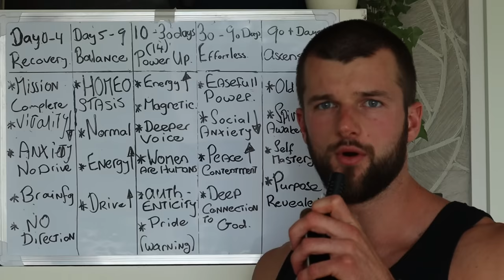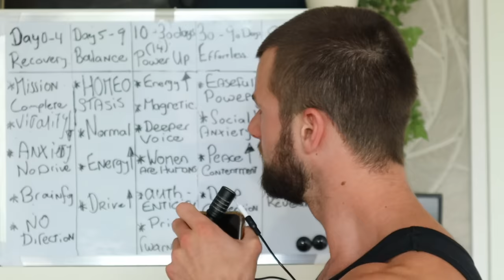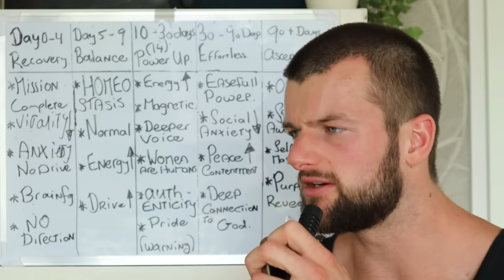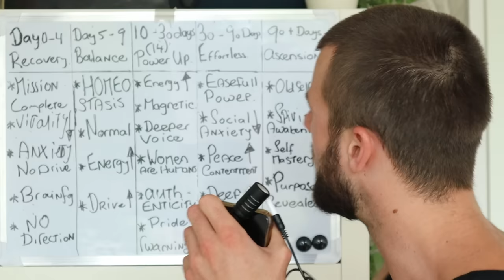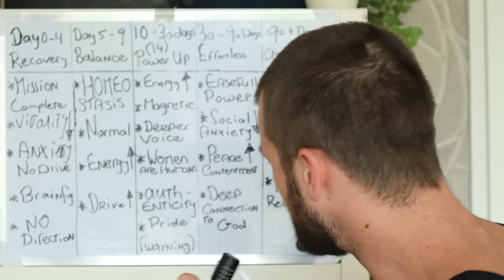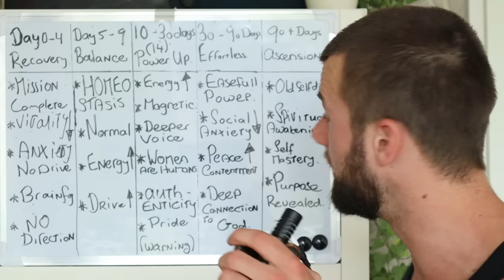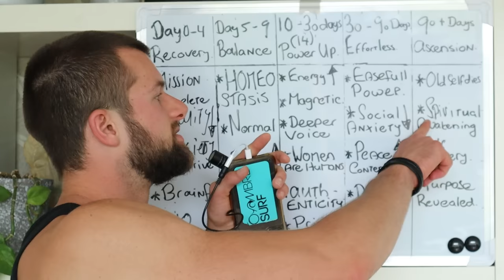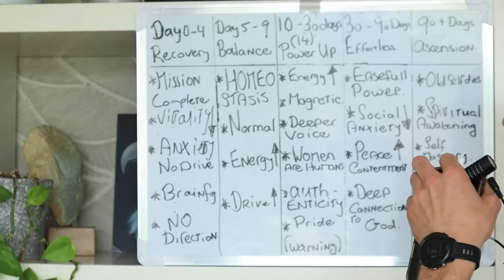The 5 Stages of Semen Retention (In-Depth Explanation)